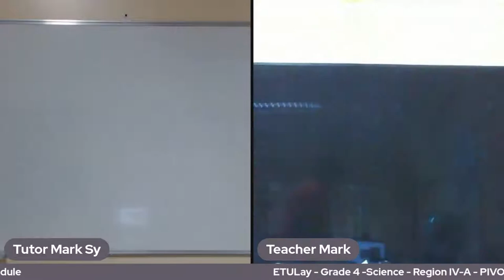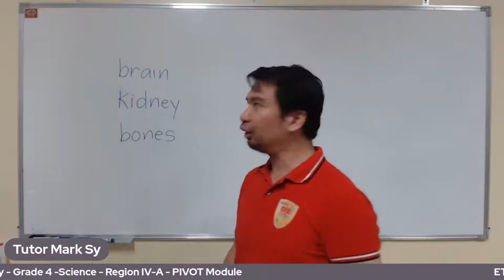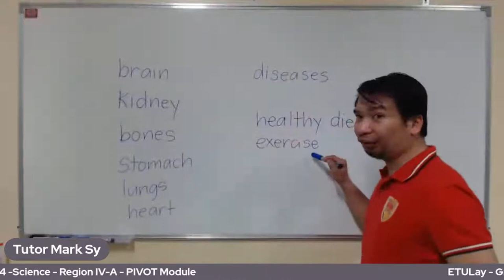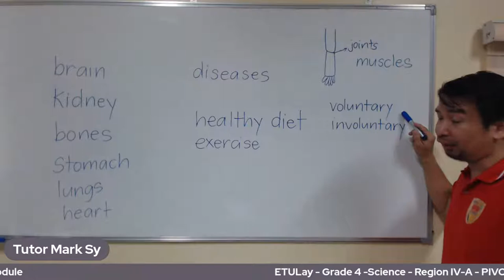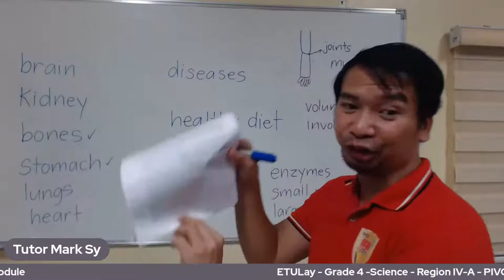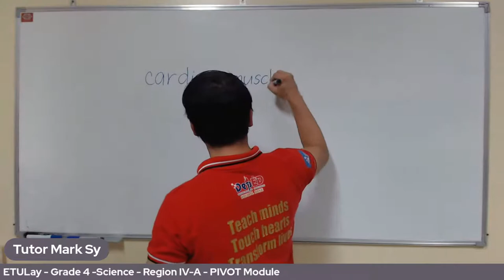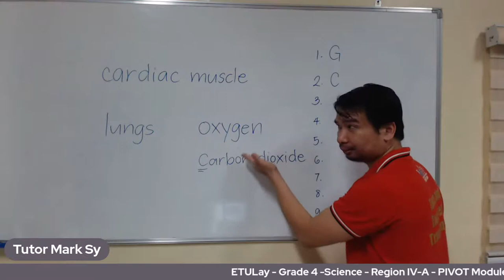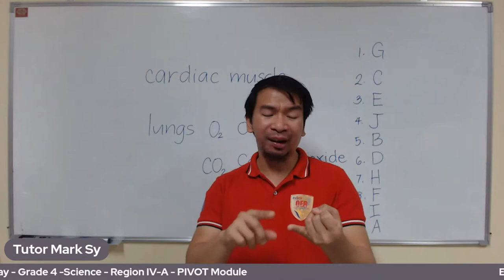ETULay 2nd Quarter - Science 4